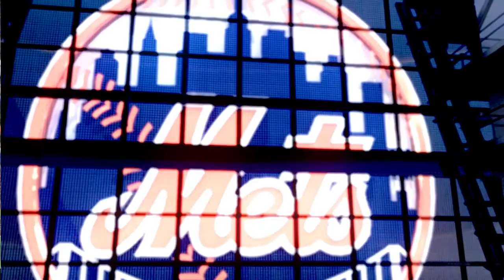MLB17: The Show. Season Mode (Mets). Game 55. Pirates @ Mets. Huckison vs. deGrom